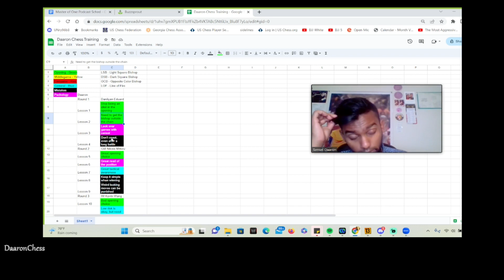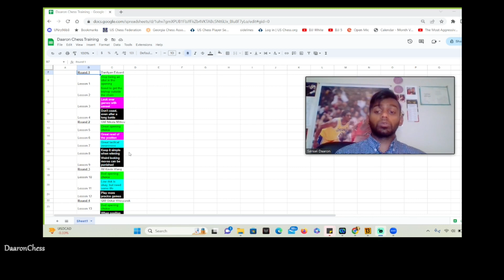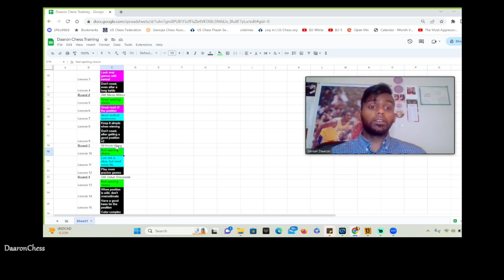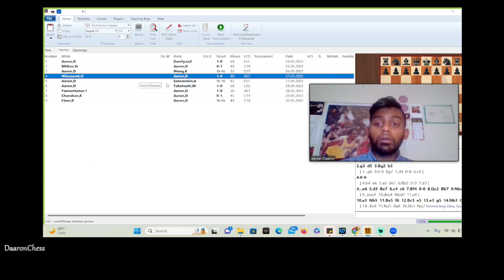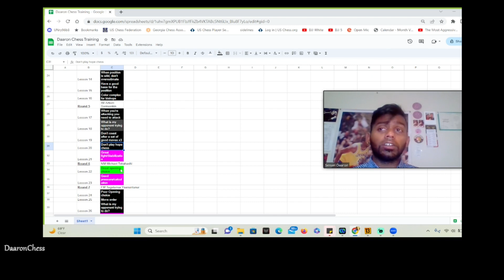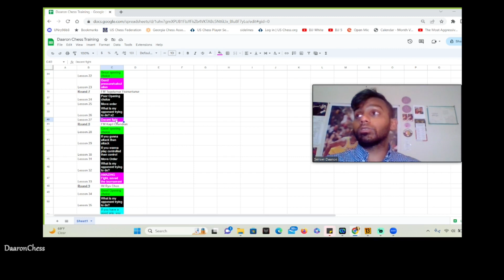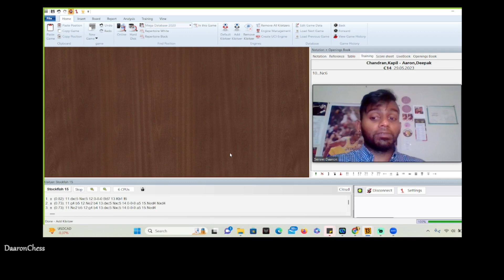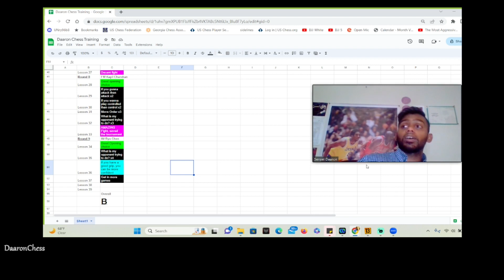2023 Chicago Open Recap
What's up guys, in this video I recap my 2023 Chicago Open. Talk about some fights, and crazy comebacks. By becoming a better fighter off the board, I've become a better fighter on the board. Some crazy comebacks, a win against a GM and a couple draws against IMs check out and enjoy these battles from the 2023 Chicago Open!

0:00 Intro
0:10 Rd1 - DA vs. Danilyan Eduard
14:28 Rd2 - GM Nikola Mitkov vs. DA
23:52 Rd3 - DA vs. IM Kevin Wang
28:26 Rd4 - GM Oskar Wieczarek vs. DA
41:52 Rd5 - DA vs. IM Artiom Samsonkin
52:41 Rd6 - FM Tugstumur Yesuntumur vs. DA
57:05 Rd7 - DA vs. NM Michael Takahashi
1:03:00 Rd8 - FM Kapil Chandran vs. DA
1:13:07 Rd9 - IM Ryo Chen vs. DA